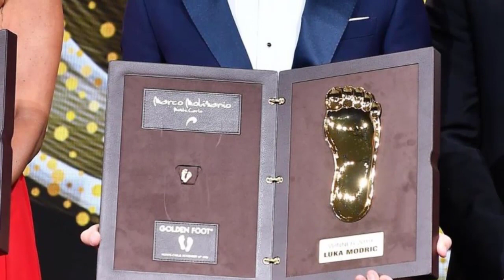Ole បាន ខ្សឹប ប្រាប់ Woodward អំពី ពេលវេលា ដែល គួរ នាំ យក Sancho ចូល ក្លឹប ហើយ...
ខ្សែ ការពារ កំពូល ៣ រូប ស្ថិត ក្នុង បេក្ខភាព ទាំង ១០ ប្រជែង ពាន Golden Foot ឆ្នាំ ២០២០

Pep អន់ ចិត្ត លែង ចង់ គោរព ឲ្យ តម្លៃ ក្លឹប Arsenal ដោយសារ រឿង មួយ នេះ

Juventus កំពុងជួបទាក់ទងជាមួយអតីតគ្រូបង្វឹកកំពូលម្នាក់ មកជំនួសតំណែងរបស់លោក Sarri រដូវកាលក្រោយ

Chelsea ដាក់សំណើរទាក់ចិត្តកីឡាករគោលដៅរបស់ខ្លួនមួយរូប

At Madrid ដាក់ចេញតម្លៃញាក់សាច់មួយសម្រាប់ Oblak បើ Chelsea ចង់ចុះហត្ថលេខានៅរដូវក្តៅនេះ

ស្វាគមន៏មកកាន់ព័ត៏មានកីឡាថ្មីៗជារៀងរាល់ថ្ងៃ..

We Upload Videos abuot:
Sport Reader,
Sport News,
  Reader,
 Khmer Sport,
Khmer Sports News,
 ព័ត៌មានកីឡាអន្តរជាតិ,
 ព័ត៌មានកីឡា sport news,
ព័ត៌មានកីឡាថ្មី2020,
ព័ត៌មានកីឡាអន្តរជាតិ2019,
ព័ត៌មានកីឡាថ្មីៗ2019,
កីឡាបាល់ទាត់,
កីឡាបាល់ទាត់2019,
ព័ត៌មានបាល់ទាត់,
កីឡាជាតិ
cambodia sports,
 news today,
sport cambodia news,
Sports
,ព័ត៌មានកីឡាអន្តរជាតិ
,ព័ត៌មានកីឡា sport news
,ព័ត៌មានកីឡាថ្មី2019
,ព័ត៌មានកីឡាអន្តរជាតិ2019
,ព័ត៌មានកីឡាថ្មីៗ2020
,ព័ត៌មានកីឡា2019
,ព័ត៌មានកីឡាថ្មីៗ
,ព័ត៌មានកីឡាជាតិ
,កីឡាបាល់ទាត់
,កីឡាបាល់ទាត់2020
,ព័ត៌មានបាល់ទាត់
,sport khmer
,khmer sport
,kh news
,kh news today
,kh sport
,រៀលម៉ាឌ្រីត
,រៀលម៉ាឌ្រីត2019
,រ៉ូណាល់ដូ
,រ៉ូណាដូ 202020
,រ៉ូណា
,admin ជីងចក
,admin ជីងជក់
,admin ជីងជក់
,troll admin ជីងចក់
,admin ចក់
,admin ជីងចក់
,កំពូលអ្នកអធិប្បាយបាល់ទាត់
,កំពូលអ្នកអធិប្បាយ